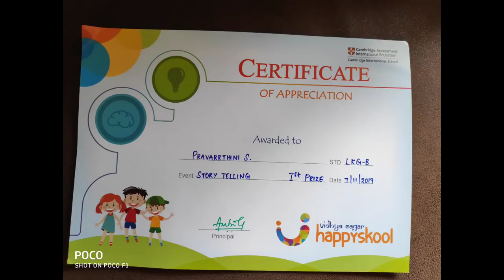sweet moments of ini's kids